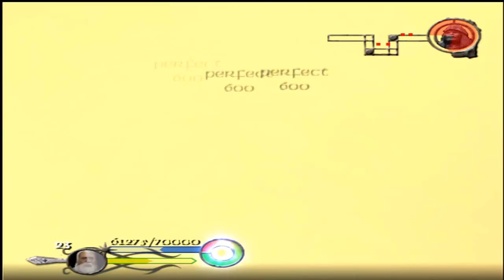Lord Of The Rings Return Of The King - Walkthrough - Episode 7 - Minas Tirith Top Of The Wall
An annoying level but the next one is really awesome. To watch this walkthrough from the beginning.